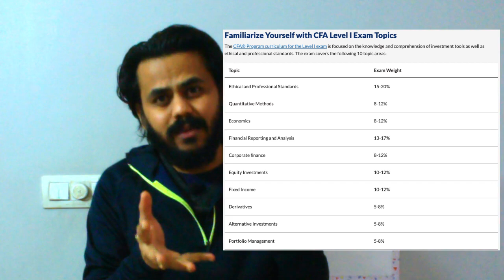Is it possible to pass CFA Level 1 in 15 Days? - Explained!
Buy these books on earning money in stock market
How I Made $2 Million in the Stock Market
ONE UP ON WALL STREET
The Intelligent Investor

Passing CFA Level 1  requires bucketing subjects of CFA into categories so that you can pass CFA Level 1 in 15 days in first attempt
But, how feasible it is to pass CFA Level 1 in 15 Days?

one of the applications of CFA Level 1